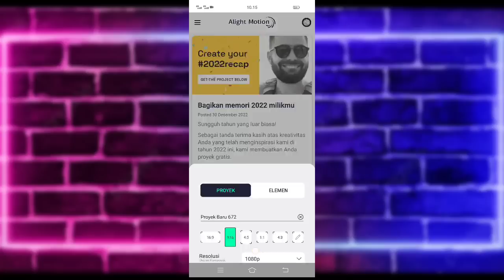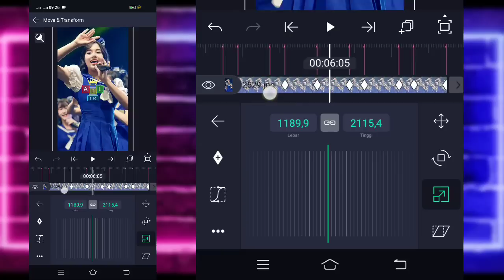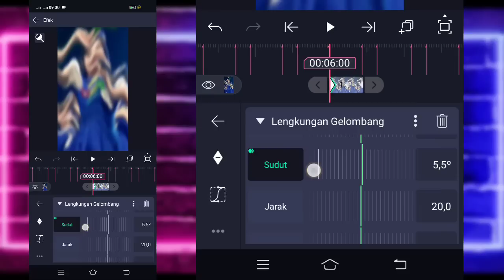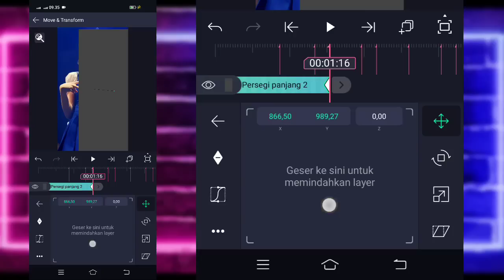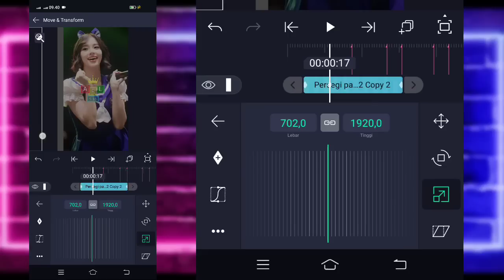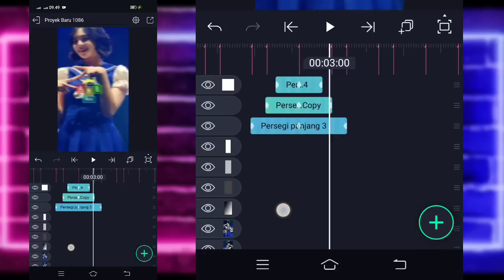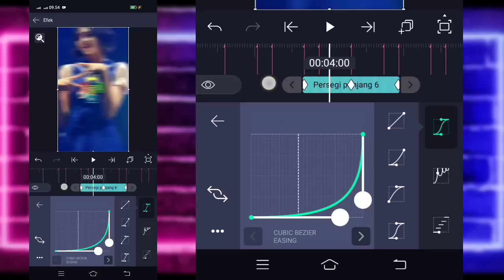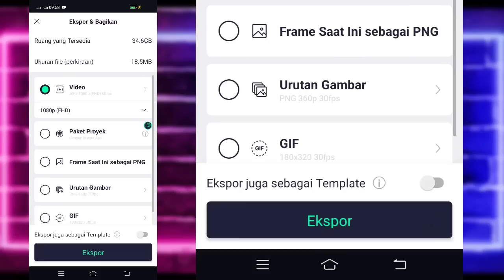Tutorial Jedag Jedug Alight Motion DJ SATU VIRUS MENGGUNCANG DUNIA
🔰SEMUA BAHAN CEK DI PIN KOMENTAR🔰